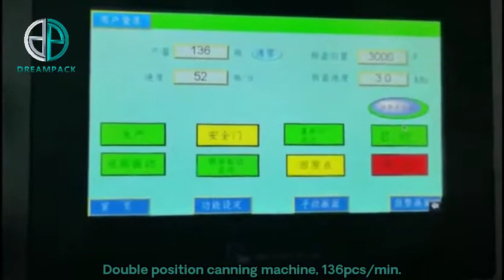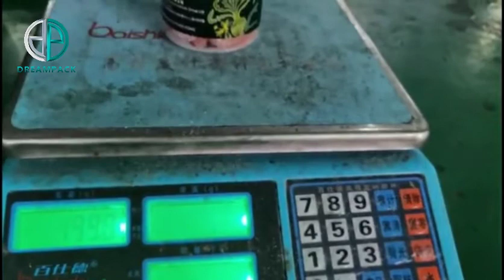Gummy candy canning machine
Gummy candy automatic canning machine, max.speed 136 pcs/min.